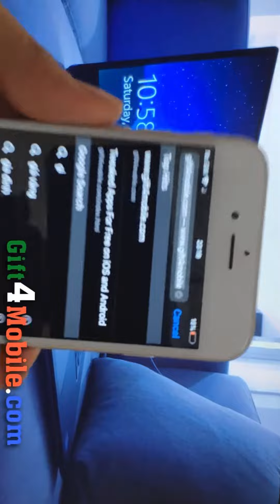Captain Tsubasa Mod: Installation Guide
Watch our installation guide for the Captain Tsubasa Mod. Learn the step-by-step process to install the mod on your device.